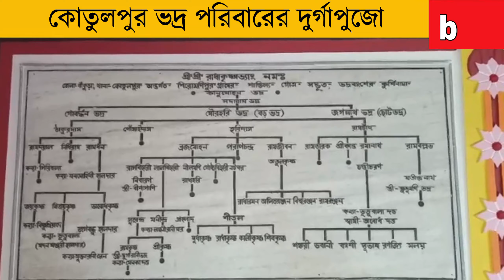আজ আমরা দেখাবো|ছোট্ট ভদ্র বাড়ির দুর্গাপুজা 200 বছরের পুরনো|বাঙালি সবথেকে বড় উৎসব দুর্গাপূজা ।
আজ আমরা দেখাবো|ছোট্ট ভদ্র বাড়ির দুর্গাপুজা 200 বছরের পুরনো|বাঙালি সবথেকে বড় উৎসব দুর্গাপূজা ।বাঙালি সবথেকে বড় উৎসব দুর্গাপূজা আজ আমরা বাংলা সার্কেল নিউজ চ্যানেলের মাধ্যমে সমস্ত দর্শককে দেখাবো কোতুলপুর ভদ্র পরিবারের দুর্গাপুজো এই ভদ্র পরিবারের দুর্গাপুজো দুটি পরিবারে দুর্গা  পুজো হয় একটির নাম ছোট ভদ্র বাড়ির দুর্গাপুজো অপরটি হল বড় ভদ্র বাড়ির দুর্গাপুজো নামে পরিচিত আজ আমরা দেখাবো ছোট্ট ভদ্র বাড়ির দুর্গাপুজো এই ছোট ভদ্র বাড়ির দুর্গাপুজো 200 বছরের পুরনো এই  ছোট ভদ্র পরিবারের সদস্য আমাদেরকে জানান এই পুজো বৈষ্ণব মতে শিব দুর্গার পুজো মহিষাসুরমর্দিনী পুজো নয় তিনি আরো জানান এটা তাদের পারিবারিক পুজো দুর্গাপুজোর সমস্ত নিয়ম মেনে পুজো হয় তাদের সন্ধিপুজো হয়
কিন্তু পুজোতে কোন বলি হয় না
এই পুজো তাদের শুরু হয়  মহালয়ার পরদিন প্রতিপদের ঘট উত্তোলনের মধ্য দিয়ে পুজো শুরু হয় দুর্গাপুজো ছাড়াও ভদ্র পরিবারে সব রকম ঠাকুরের পুজো হয় তিনি আরো বলেন আমাদের এই ছোট ভদ্র পরিবারের দুর্গাপূজার সময় পুজোর চার-পাঁচটা দিন আমরা আনন্দে কাটাই
কোতুলপুর ভদ্র বাড়ি থেকে অভিজিৎ মুখার্জি রিপোর্ট বাংলা সার্কেল নিউজ